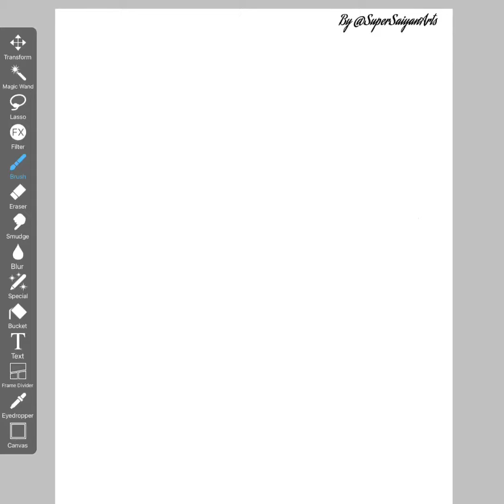DBS Trunks Drawing!!